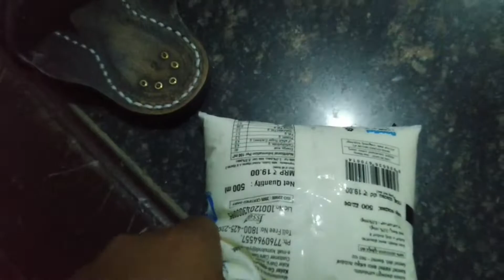ट्रायपॉड तोडला ?। Tripod Tutla | Marathi vlog | Sagya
Hya video madhe apn asach timepass kela ahe